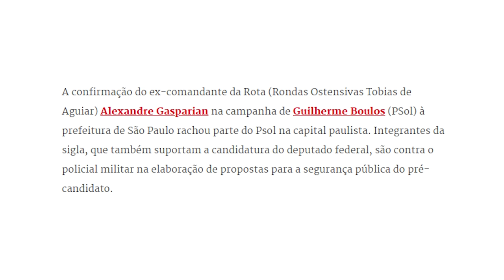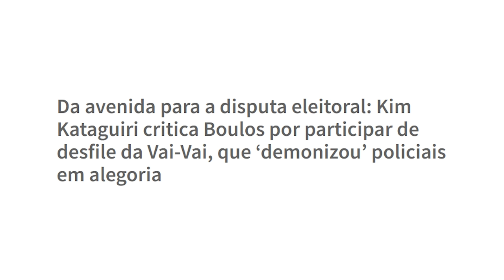ROTA de COLISÃO: PSOL pistolou com BOULOS!